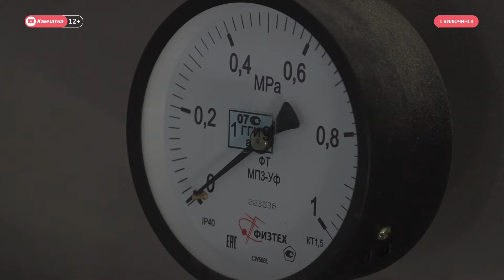Очистные строят быстро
В Вилючинске новые очистные сооружения должны сдать в эксплуатацию вовремя - строительство идёт с опережением графика.